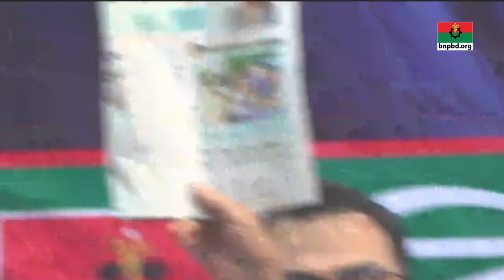যুবদল নেতা শাওন হত্যার প্রতিবাদে বিএনপি’র বিক্ষোভ সমাবেশে মির্জা আলমগীর এর বক্তব্য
৩ সেপ্টেম্বর, ২০২২ শনিবার
সারাদেশে সরকারদলীয় সন্ত্রাসী ও পুলিশের হামলা এবং নারায়ণগঞ্জ মহানগর যুবদল নেতা মোঃ শাওনকে পুলিশ কর্তৃক গুলি চালিয়ে পৈশাচিকভাবে হত্যার প্রতিবাদে বাংলাদেশ জাতীয়তাবাদী দল-বিএনপি’র প্রতিবাদ সমাবেশে বিএনপি মহাসচিব মির্জা ফখরুল ইসলাম আলমগীর এর বক্তব্য।